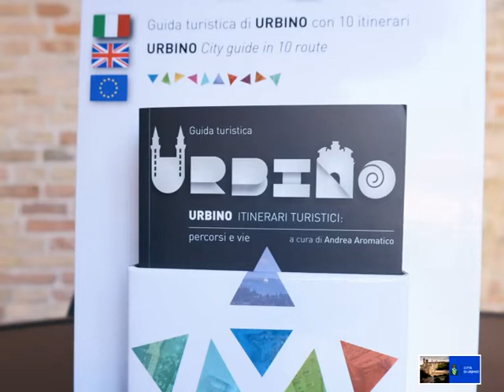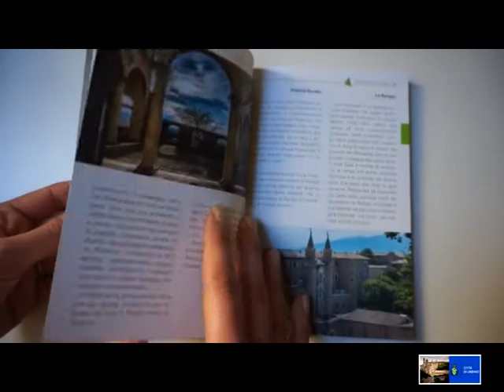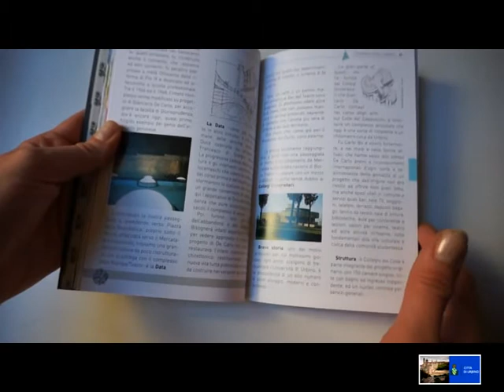Urbino itinerari turistici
Urbino itinerari turistici percorsi e vie di Andrea Aromatico